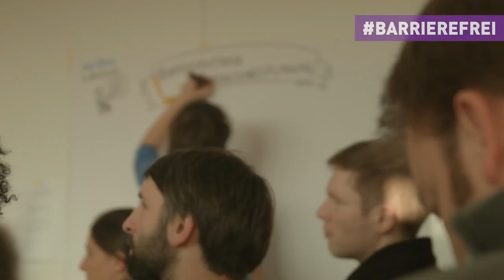Live-Streaming und Dokumentation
Wir begleiten Ihre Veranstaltung mit Video und verschaffen ihr die Aufmerksamkeit und Reichweite, die sie verdient

Mit unserer Ausstattung ist es uns möglich, mit bis zu acht Kameras oder anderen Videoquellen und in 4K/Ultra-HD aufzuzeichnen und entsprechend dem Upstream vor Ort ins Internet zu streamen. Dabei setzen wir auf beliebte Videoplattformen wie YouTube, Facebook live etc., um Ihre Reichweite zu erhöhen. Selbstverständlich lassen sich alle Inhalte live und später auch als Aufzeichnung in Ihre Webseiten integrieren.

mediale pfade.de  - Agentur für Medienbildung